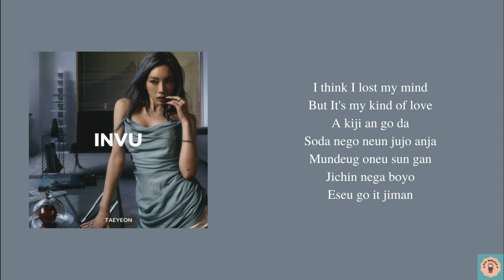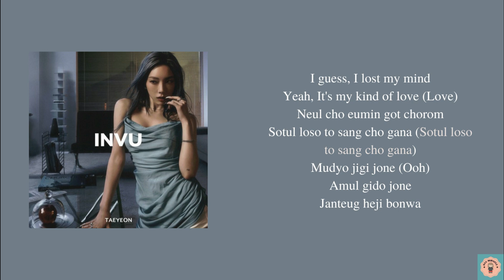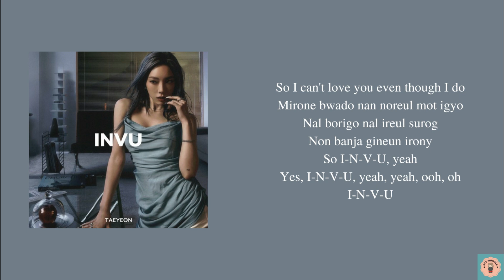TAEYEON 태연 'INVU' (Lyrics) || [Real Easy Lyrics]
Real easy lyrics that can help you to sing Korean song perfectly